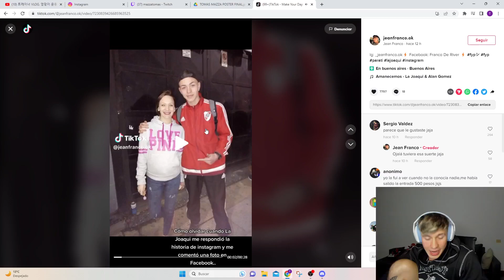Voy a ENTRENAR con una ESTRELLA de YOUTUBE LEGENDARIA